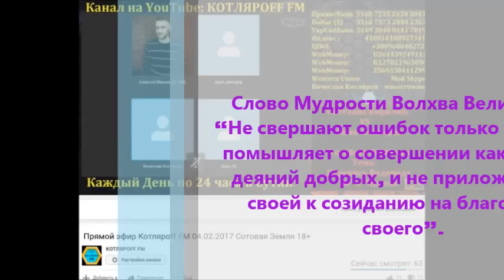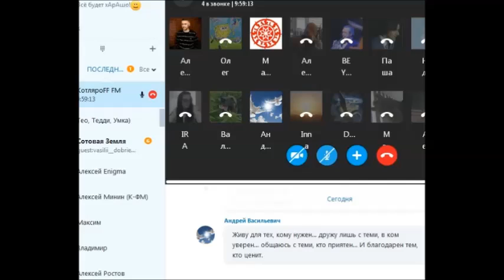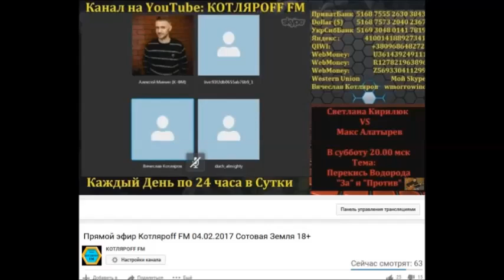Необходимо 10 воплощений: Л.Д.О. (89 часть)